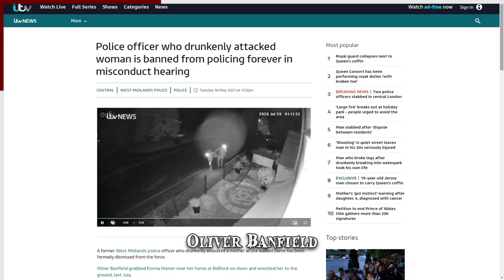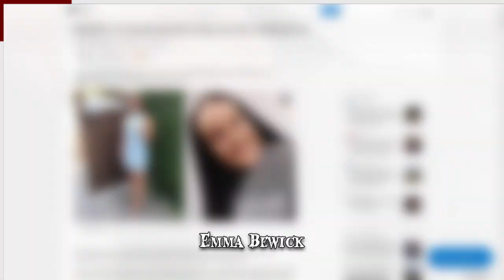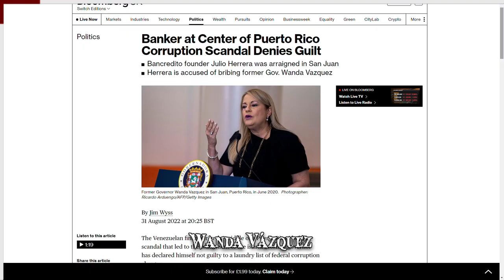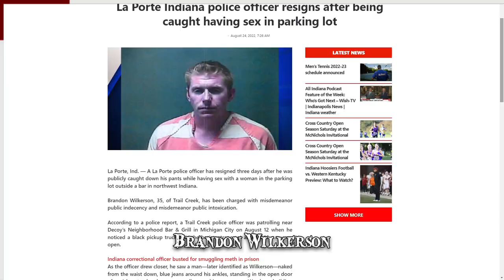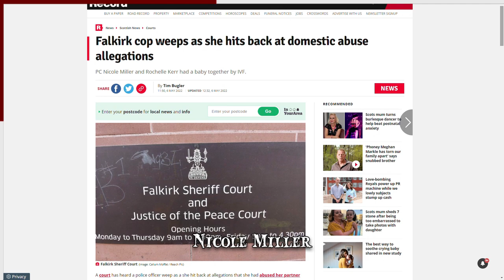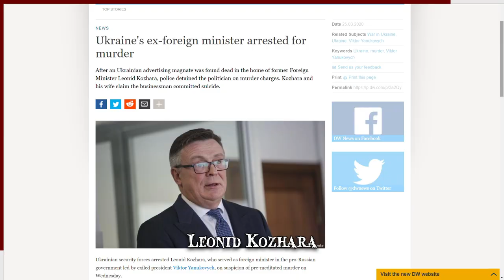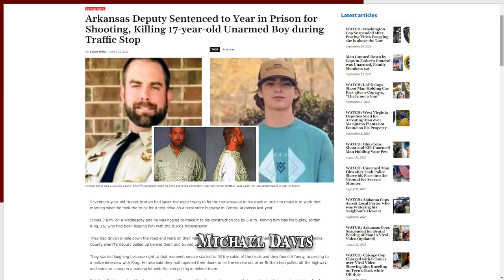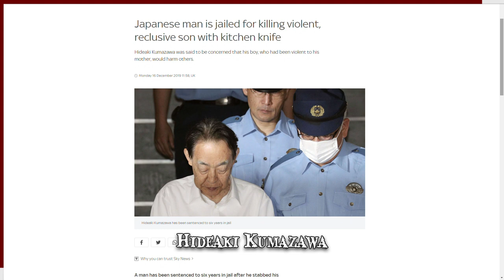When Public Officials Go Wrong